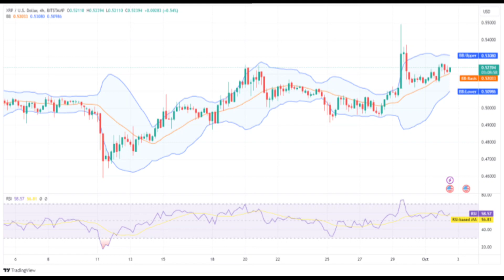RİPPLE(XRP) Coin Price Prediction 2023/RİPPLE(XRP)Coin News Today/RİPPLE(XRP)Coin Technical Analysis